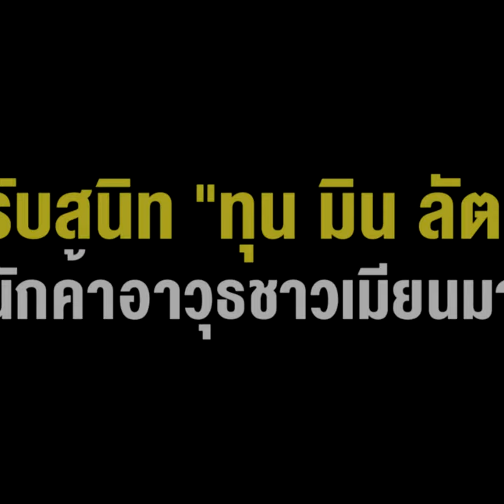“ส.ว.อุปกิต” รับสนิท “ทุน มิน ลัต" นักค้าอาวุธชาวเมียนมา ที่เพิ่งถูกจับข้อหายาเสพติด ฟอกเงิน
“ส.ว.อุปกิต” อดีตสามี “เอ๋ ปารีณา” รับสนิท “ทุน มิน ลัต" นักค้าอาวุธชาวเมียนมา ที่เพิ่งถูกจับข้อหายาเสพติด ฟอกเงิน